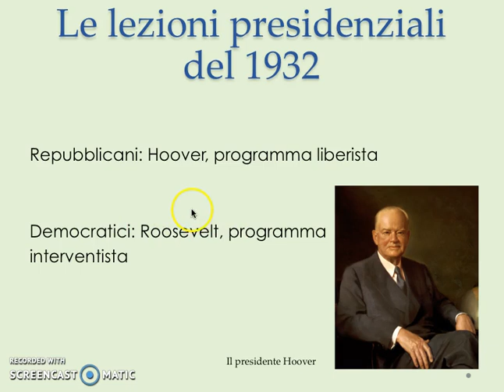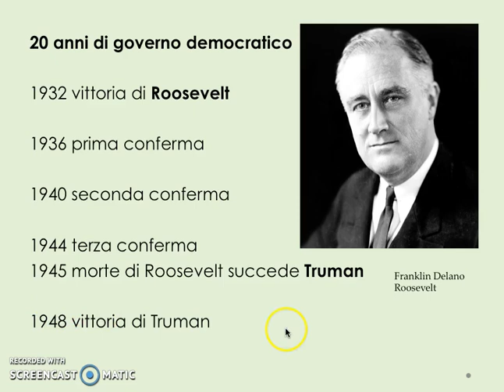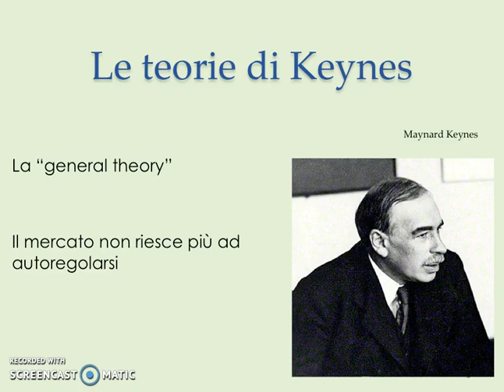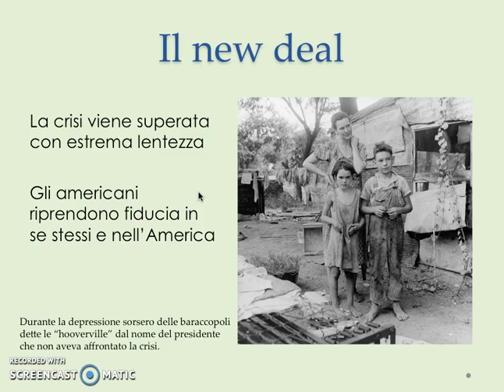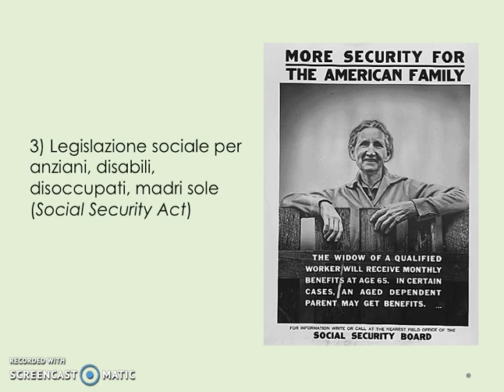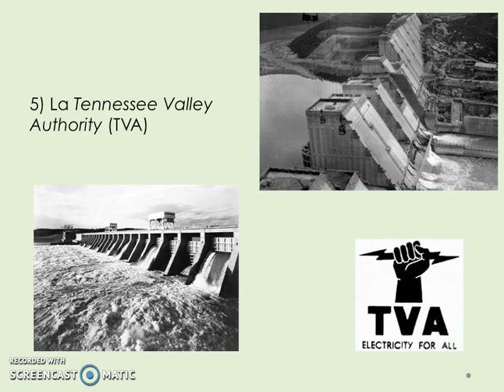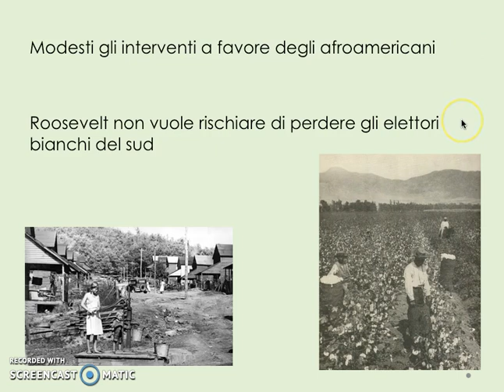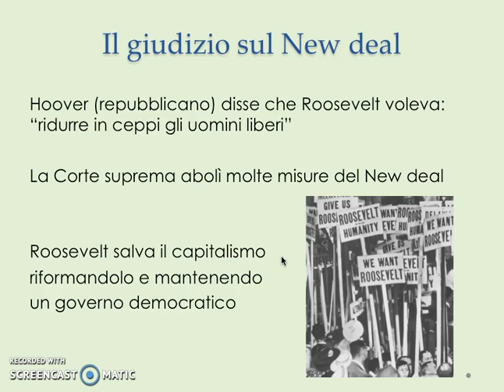5 8 4